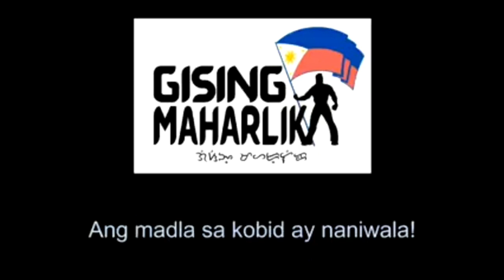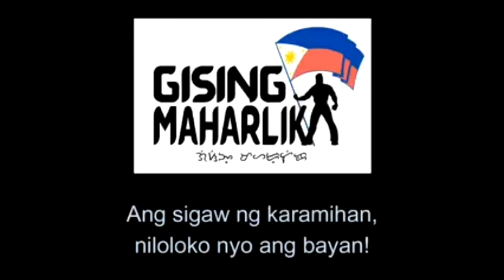ISKAM YAN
Tangkilikin natin ang sariling atin GMN Social Network, Gawang Pinoy, Para sa mga Pinoy! Mabuhay kang Malaya at Sagana!! Sign up and support GMNetworks!  :-)
LOOKING FOR OUR OLD GMtv VIDEOS AND LIVE STREAMS
MAISAHAN MAN TAYO NI FB, KAY YOUTUBE NAKA WALO NA TAYO
NO ONE CAN STOP US IN THIS MISSION, SANA SUPORTAHAN :-)